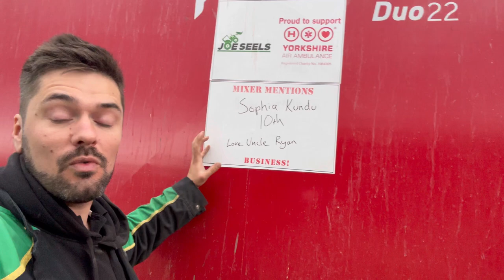Measure Once, Cut Twice?? Big Chopper! Cattle Work!